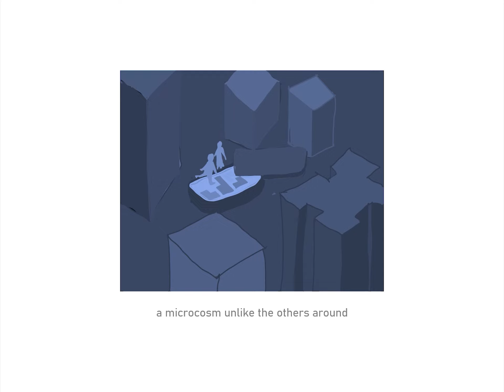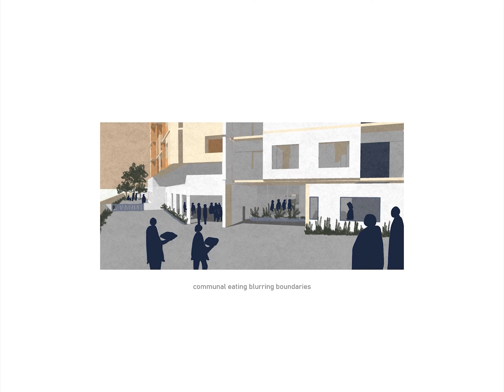Woven storeys_Ritika